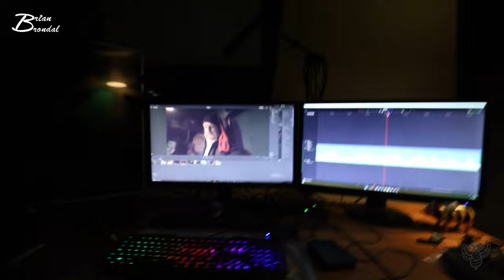Så ramte vi 500 Vlog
En kampe stor tak skal der lyde til jer alle sammen her fra... af hjertet tak...
i denne vlog bliver jeg lidt presset i tiden og det kommer hvis også til udtryk... vi skal nemlig over og køre noget over fra Skibsted som ikke er noget jeg normalt køre om mandagen ... men min eneste pensionist har meldt afbud på kørsel så det giver jo muligheder for at køre med noget andet...

temaet kunne godt have været handsker for der er meget koldt og det får jeg hvis også lige sagt en gang eller to...